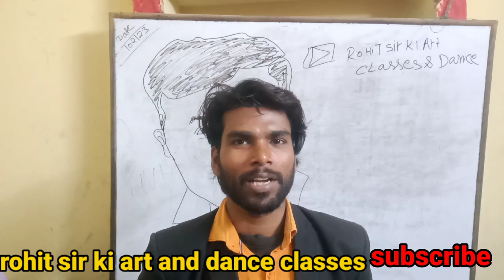montesawari school ka bacho ka techee ka videos aur art ki vidros viral videos myfirstvlog new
montesawari school ka bacho ka techee ka videos aur art ki vidros viral videos myfirstvlog new moentasery school ki video deos vurals video shorte videos new videos viral vlogs on arts